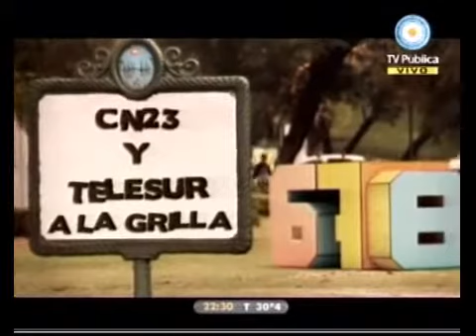678 - Nelson Castro vs Clarín. El monopolio no acepta subir CN23 y Telesur a la grilla 21-12-10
678 - Informe: Nelson Castro vs Clarín. El monopolio no acepta subir CN23 y Telesur a la grilla 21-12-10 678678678